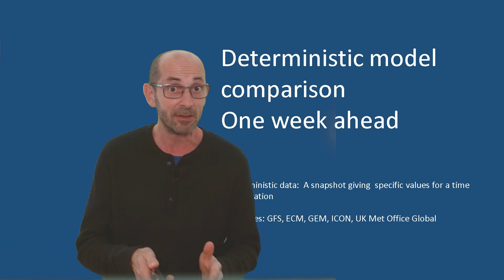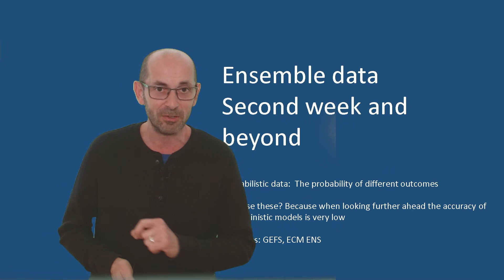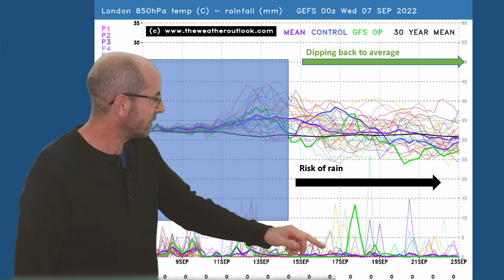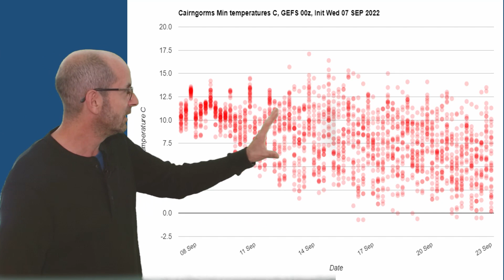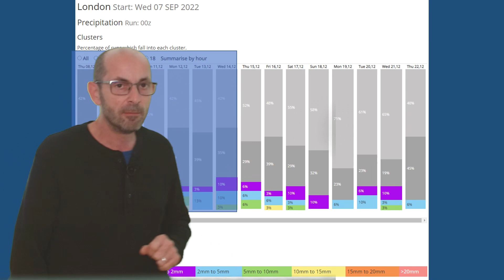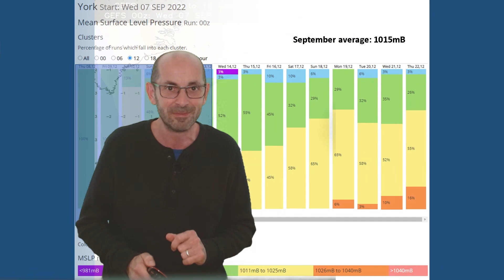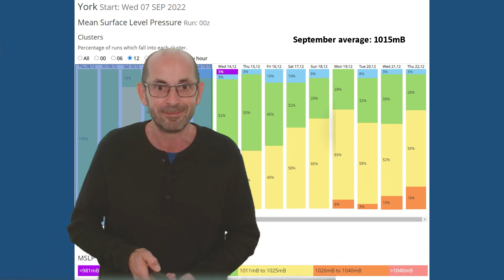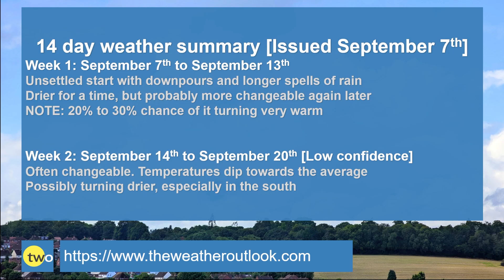Will the unsettled weather continue? 14 day UK weather forecast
TheWeatherOutlook's Brian Gaze takes a look at the 14 day UK weather prospects from September 7th.

The period starts with unsettled conditions but will they continue?